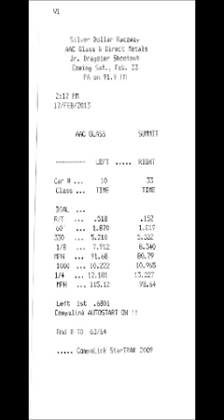Ford F-350 vs GTO - First Drag Race - 2008 6.4L SRW - Silver Dollar Raceway in Reynolds, GA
Just got back from my first day at the track. It was a total blast and the truck performed great. To be honest I was a little fearful of drag-racing at first. After all, these trucks are not cheap and mine is out of warranty. Moreover, the thought of slamming it into a wall, or worse yet, looking like a fool by screwing up the lights is enough to give anyone the jitters.

My brother-in-law routinely races his 2004 Ford Mustang Cobra SVT at Silver Dollar Raceway in Reynolds, GA (Silver Dollar Raceway - Home). We drove down from Atlanta to visit him and the trip just happened to coincide with a Saturday test & tune day so we took the entire family to Silver Dollar to watch him race.

We arrived early and the weather was a little chilly (about 50F) so there were very few cars running. However, there were three diesels including a lifted Ford, a Dodge, and a Chevy.

After watching them run twice I built up the courage to run my Ford. Silver Dollar allowed me to upgrade my spectator band to a pit-pass for another $10 and I was ready to race.

Fortunately for me, the first time I pulled up to the light there was no one to race against. Here was my plan:

1.Turn off a/c or heat

2.Turn off Traction control

3.Pull around the water

4.after straight, put the Truck in 4WD (ensure you have enough runway for a full tire rotation to ensure the 4WD is engaged.)

5. Roll forward until the first yellow light turns on.

6. Mash the brake and rev the engine to 2K

7. Slowly let off the brake and allow the truck to inch forward until the second yellow light turns on

8.Watch the tree lights and when the last yellow is lit simultaneously floor it and release the brake.

Let me tell you, breaking and revving at the same time is tricky. I looked like someone trying to drive stick for the first time. I jumped the line and red-lighted, then I just took off because I was too mortified to put it in reverse. When I exited the track and passed by the person handing out time slips, she apologized and said the machine had malfunctioned. I had a pretty good idea of what actually went wrong, it was me.

When I re-entered the pit area there were quite a few cars lined up and I was feeling butterflies. I was next to a highly modified red GTO. I could hear his burnout and my adrenaline started pumping. By the time I pulled to the light I was jittery and had tunnel vision. In spite of my previous performance, this time things went much better. On the last yellow light I slammed the accelerator, the truck connected, and I was thrown back in my seat. It was so smooth and felt like I image it would be like to launch a fighter off an aircraft carrier. My tunnel vision vanished and much to my surprise I was ahead of the GTO. Then I hear my Mini-Maxx beeping.

I LOVE my Mini-Maxx but it SHOULD log the last defuel event or leave the defuel event on the screen for 60 seconds. I just don't have time to look down at the screen while I'm running down a racetrack. IF YOU WORK FOR H&S PLEASE FIX THIS. THIS WOULD MAKE YOUR PRODUCT EVEN BETTER THAN IT ALREADY IS.

Ultimately, the GTO inched past me but I ran a 13.227 on my first race. I'm #33: